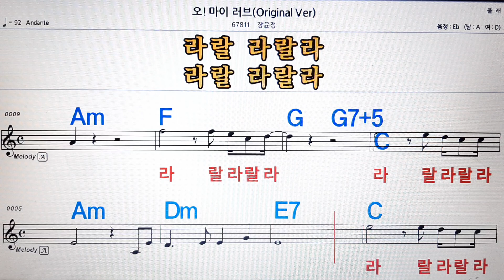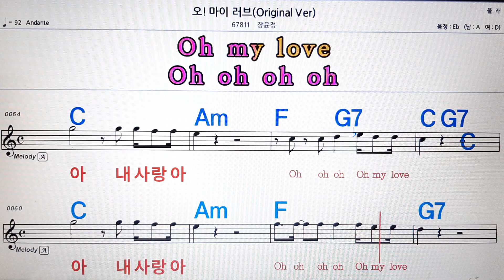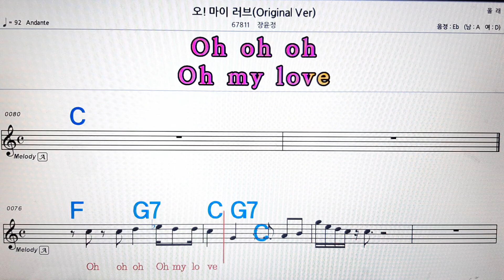오 마이러브/장윤정💋노래방, 악보,반주, 가라오케 ,코드, 가사 .💖Karaoke, Sheet music ,Chord, Lyrics ,MR